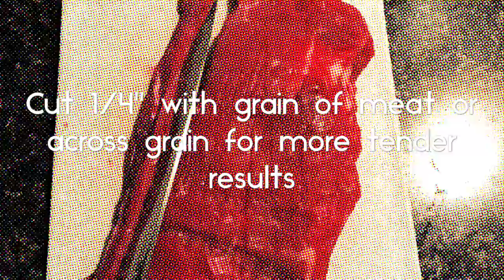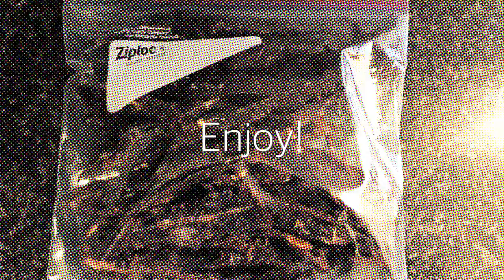Jake's Simple Jerky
Hand cut and homemade jerky made with simple ingredients.